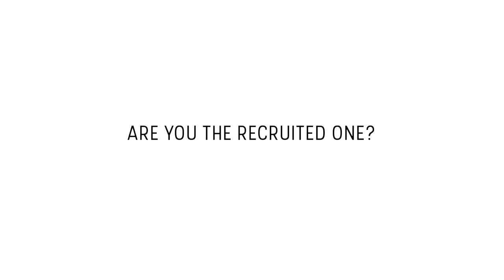The Recruited (Short Film)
When we, the captains of The Brandwagon, were looking for a new travel companion (employee), we decided to make a short recruitment film in order to find the best candidate (talented filmmaker).

CREDITS:
Film: Ernstjan van Dam & Huib Berends
Cast: Bart Brandts Buys, Fea Wagenborg, Kathleen Scherer